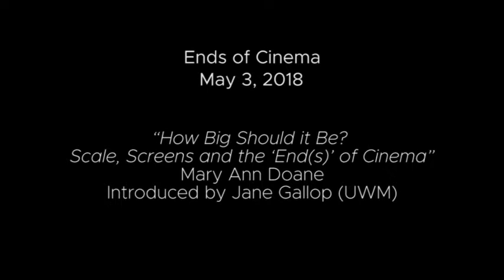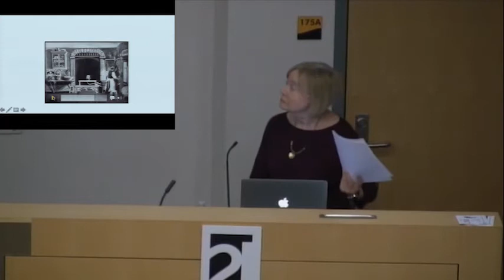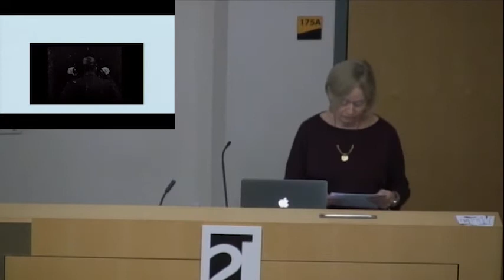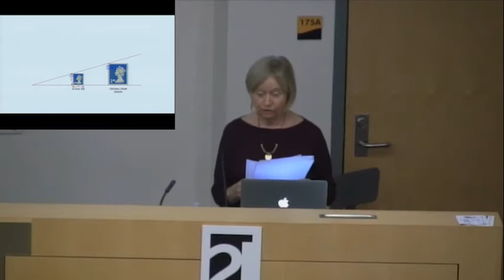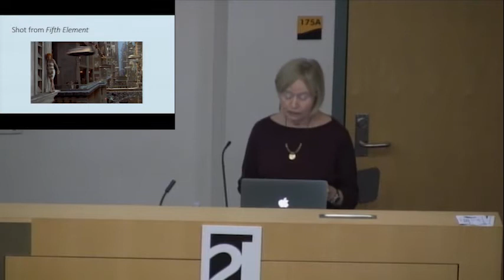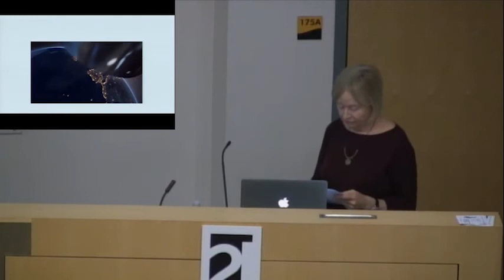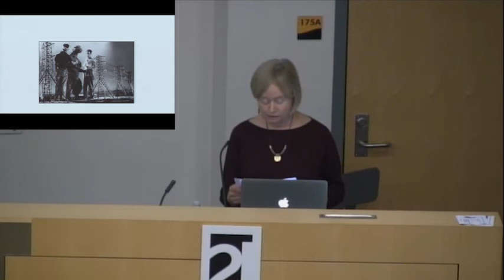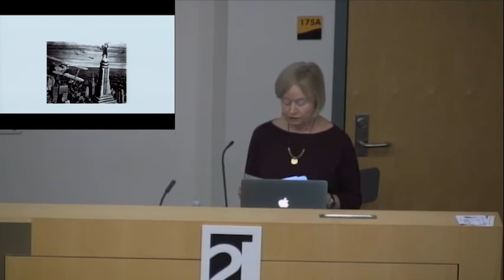Mary Ann Doane: "How Big Should it Be? Scale, Screens and the 'End(s)' of Cinema” | May 3, 2018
Mary Ann Doane (UC-Berkeley) delivers her plenary talk, "How Big Should it Be? Scale, Screens and the 'End(s)' of Cinema,” at the Center for 21st Century Studies' Ends of Cinema Conference (UW-Milwaukee) on May 3, 2018.

Introduction by Jane Gallop (0:00)
Lecture (8:05)
Q&A (1:01:00)